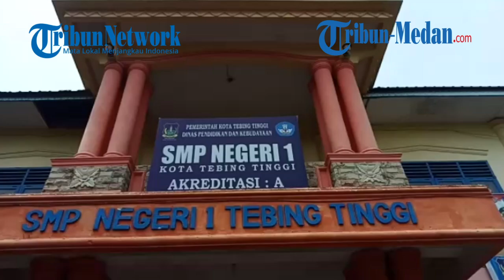KONDISI Sekolah Tatap Muka di Sambut Antusias Para Siswa di SMP Negeri 1 Tebingtinggi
TRIBUN-MEDAN.COM, TEBINGTINGGI - Sekolah Menengah Pertama (SMP) Negeri 1 Kota Tebingtinggi menggelar simulasi pembelajaran tatap muka (PTM) atau sekolah tatap muka di Tebingtinggi, Sumatera Utara, Jumat (9/4/2021).

"Simulasi PTM untuk siswa kelas 9 itu disambut semangat oleh para siswa yang mengikuti," kata Kepala Sekolah SMPN 1 Kota Tebingtinggi Doanta Surbakti, Jumat.

Salah satu syarat bagi siswa yang dapat mengikuti simulasi sekolah tatap muka adalah sudah mendapatkan persetujuan atau izin dari orang tua.

Simulasi sekolah tatap muka digelar selama dua jam saja yakni mulai pukul 10.00 WIB hingga pukul 11.00 WIB.

Sedangkan untuk persiapan sekolah tatap muka, Doanta menyampaikan, sekolah sudah melakukan berbagai tahapan penerapan protokol kesehatan (prokes).

"Persiapan sudah dilakukan dengan penataan dan pembenahan, termasuk juga dengan keberadaan tempat cuci tangan, hand sanitizer di setiap ruang kelas, kenyamanan sekolah, masuk keluar alur," ujarnya.

Kadis Pendidikan Kota Tebingtinggi menegaskan bahwa Tebingtinggi sejak Januari 2021 sudah siap untuk membuka sekolah tatap muka dan bahkan persiapan PTM yang direncanakan pada Juli 2021 mendatang pihaknya sudah siap 100 persen.

“Kami Kota Tebingtinggi sebenarnya Januari 2021 ini kita sudah siap untuk PTM dan kesiapan kami sudah 100 persen,” katanya.

Ini ditegaskannya karena secara fisik, penegakan prokes disekolah sudah disiapkan secara matang.

Sasarannya ada 244 satuan pendidikan terdiri dari sekolah negeri 90 unit dan swasta 153 unit dengan jumlah siswa sasaran sebesar 31897 siswa.

Sementara itu, Ketua Ikatan Ahli Kesehatan Masyarakat Indonesia (IAKMI) Sumut, Destanul Aulia, menyatakan menggelar simulasi ini untuk melihat seperti apa gambaran kesiapan PTM di Sumut.

IAKMI Sumut juga siap untuk membantu pemerintah dalam menyakinkan guru, orang tua dan peserta didik melalui aspek promosi kesehatan.